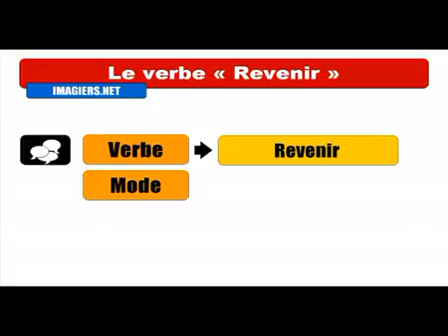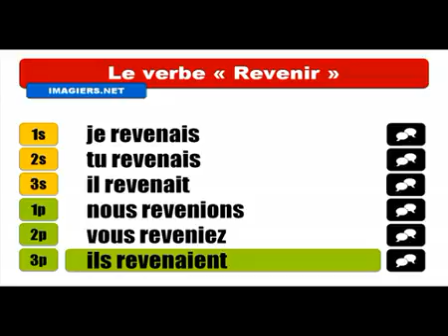Fransızca öğrenmek # Conjugaison # Revenir = Indicatif Imparfait